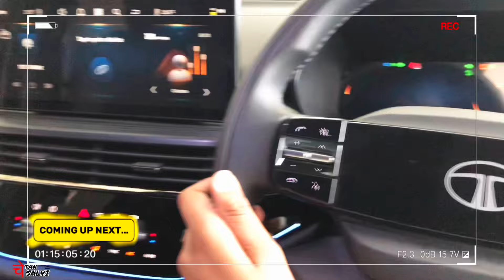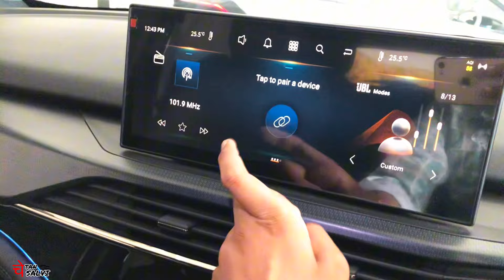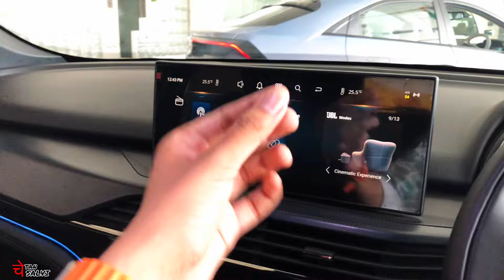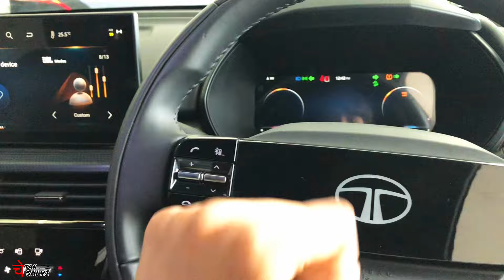New Tata Harrier Dark Edition-🖤 ( Fealess ) Top Model 2024 Luxury Features ₹23,54 लाख Full Review✅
Hello Guys, Main hoon Chetan Salvi From Udaipur, Rajasthan (RJ 27). Owning a Tata indigo CS GLX Petrol and Suzuki Access125 Life.Here we post traffic rules,car reviews.bike and Scooty modification features accessories tips and tricks unboxing and latest news of automobile sector.

Tata Motors Chambal
📍Surajpole, Udaipur, Rajasthan 313001

Tata Harrier full detail review
2024 New Tata Harrier Launch
2024 New Tata Harrier Facelift
Tata Nexon Pure Creative Fearless AMT DT +S Model Review
Tata Harrier Fearless Model Dark edition
Tata Harrier All Black interior
Tata punch Pure Adventure Rhythm accomplished creative Smart Empowered Review
City Ecco Sport Mode Review
7 Seater Best MUV 2024
7 Seater Best SUV 2024

Colour Option :-
Oberon Black
Sunlit Yellow
ebble Grey
Coral Red
Lunar White
Ash Grey
Seaweed Green

Diesel Mileage : 16.8 km/KG